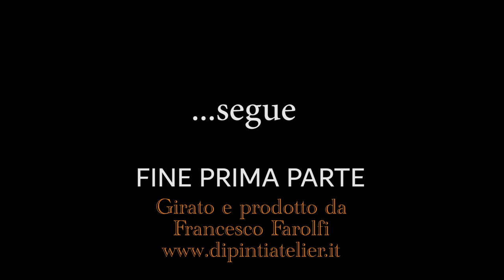L'Oltrarno delle vecchie botteghe artigiane, con due anziani maestri tra S. Frediano e Santo Spirito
Due artigiani quasi novantenni, animati dalla passione per il loro lavoro e dallo spirito popolare fiorentino, ripercorrono insieme le strade dell'Oltrarno, dove sono cresciuti ed hanno imparato la loro arte, ricordando insieme aneddoti e personaggi del posto.